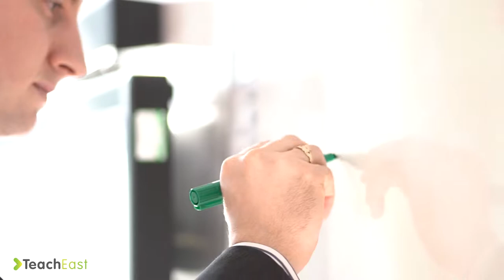Steph's Teach East Story (Career Changer)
Find out how Steph changed career and trained with Teach East to become the teacher she wanted to be

Teach East is a School-Centered Initial Teacher Training provider (SCITT). We offer a route into teaching that prepares you for a career in teaching, most of your time will be spent in schools in Peterborough learning from experienced teachers. One day each week you will attend taught sessions at our dedicated training centre at Arthur Mellows Village College and other schools across the city. Here, the best local teachers will share their expertise and knowledge with you, providing you with the theory and pedagogy you need to be a confident, accomplished teacher.